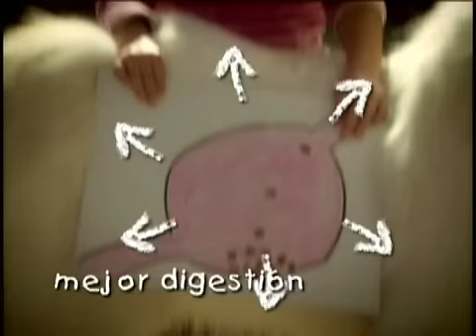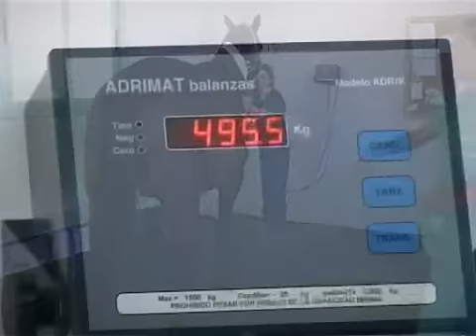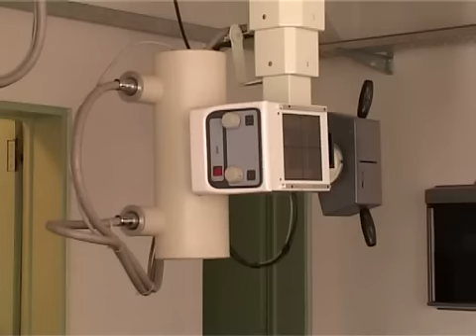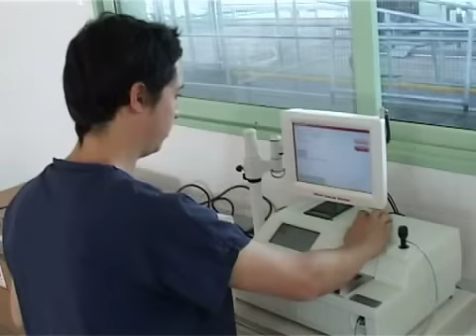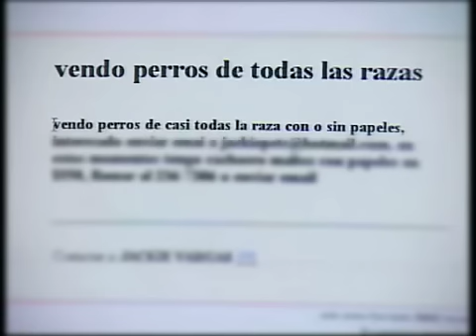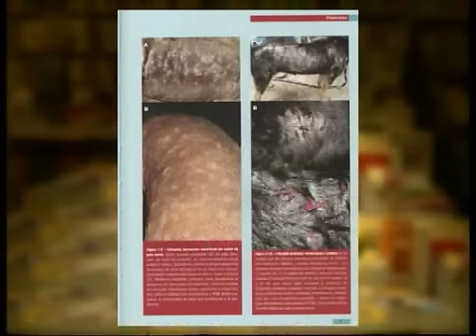MUNDO VETERINARIO -- Hospital Equino Kawell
MUNDO VETERINARIO es emitido:
.Metro los días sábados a las 15 hs
.Somos Zona Norte los sábados a 20 hs